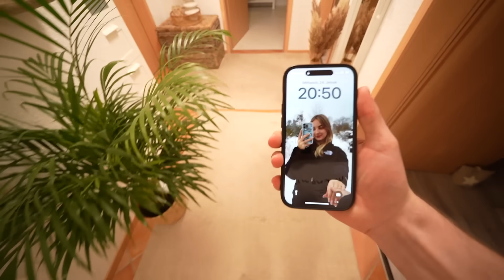PAUSE Challenge für 24 Stunden😱💔 **ESKALATION (ft. Ash & Chrissi)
Chrissi, Ash und ich machen die Pause Challenge für 24 Stunden. Wir hätten niemals gedacht, dass es so endet... 👀